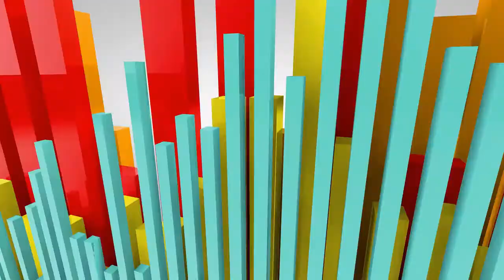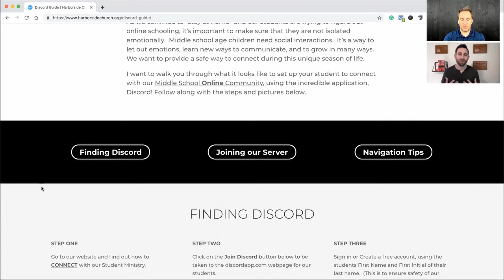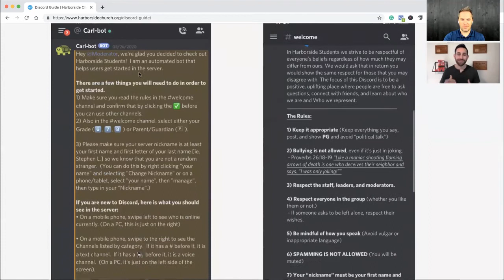Student Ministry Online and Discord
Stephen Law is thinking outside the box and using Discord to minister to his middle school students online. Listen to Stephen talk about Discord, the features, the security, and how he is using it to replicate their in-person student ministry through the app.

Check out NewDigitalChurch.com to learn to apply online strategies to your church in order to reach and connect more people.